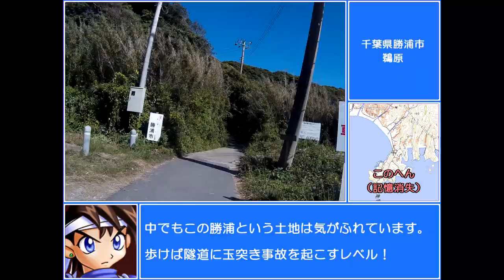いい道 千葉県勝浦市 ちまい素掘り隧道編